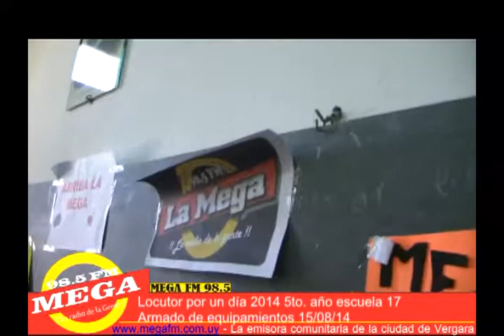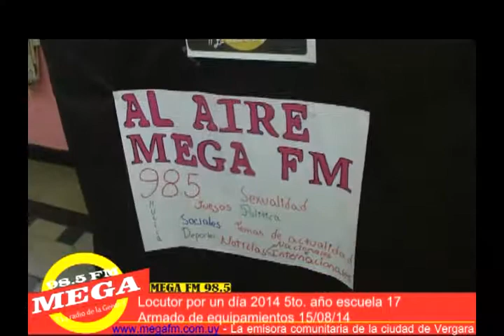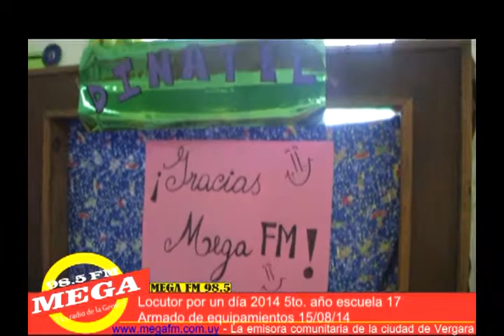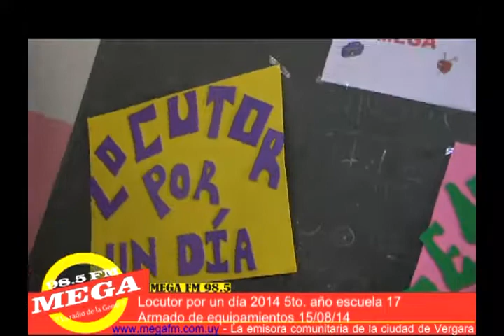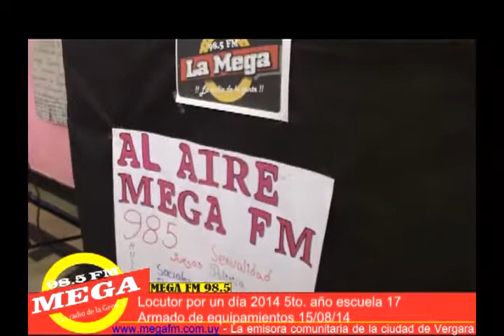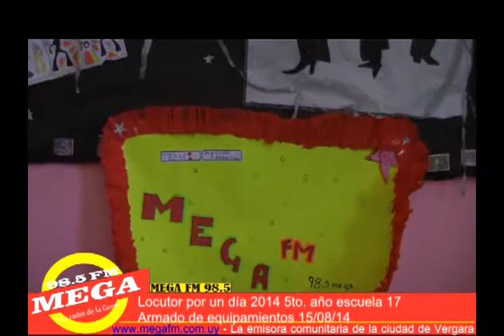Mega FM 98.5 Locutor por un día armado de equipos escuela 17 2014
Armado de equipos y previa del comienzo del programa locutor por un día con los chicos de 5to. año de la Escuela 17, actividad realizada el 15/08/14.